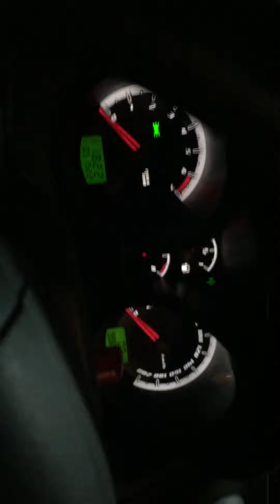Fiesta sedan com seta estilo Ford fusion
Fiesta com seta vermelha estilo Ford fusion